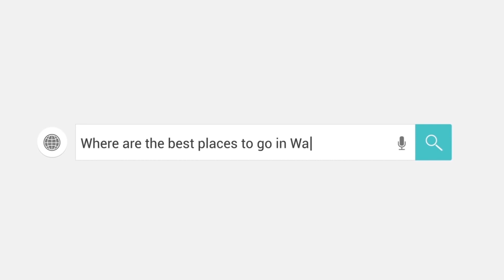Autumn in Warsaw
The beautiful Autumn season is in full swing in the city of Warsaw. Warsaw Local went to see what mother nature brings to some of the most visited spots in Warsaw.